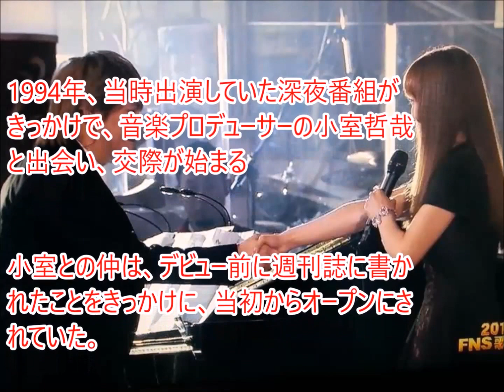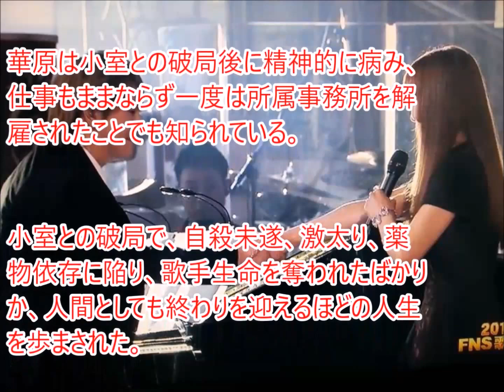【ガキの使い】華原朋美と小室哲哉が過去についての賛否両論の声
「ダウンタウンのガキの使いやあらへんで！！」に出演した華原朋美さん。小室哲哉さんとの過去をぶっちゃけ、視聴者からは賛否両論の意見が寄せられています。

【引用元】
テキストソース:

このチャンネルは最新の芸能ニュースを扱っています。
TVでは、放送されない情報をこれからも、もっと
アップしていきたいと思っています。
なにより、新しい記事作成の原動力となります♪